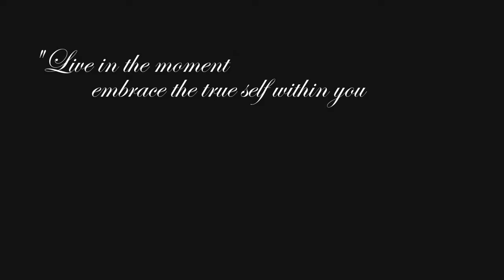Live In The Moment...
Hello! This video is meant to show the feeling of being at a live event or show, something that gives you this "rush" of enery and feeling of life. Hope you'll like it, it's a bit different than my usual:)

Big video thanks to Katie Moore and her wonderful photography. I also meshed a Selena Gomez music video (hit the lights) in here because it fit the theme really well. The quote in the end was created by me. Enjoy!